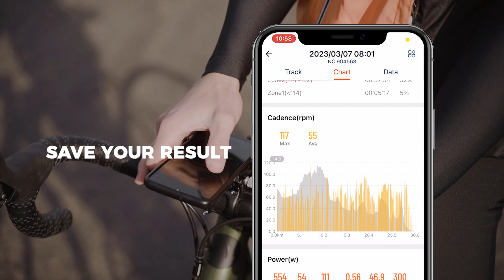Keep Up With The Cadence & Get Up to The Speed | COOSPO BK9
Ride with Real-time Cadence and Speed for Your Peak Performance